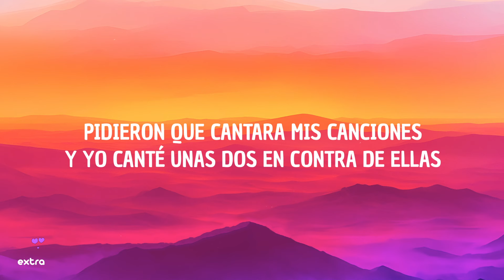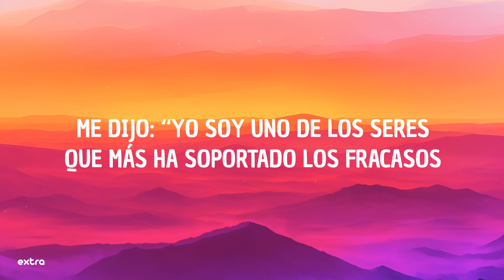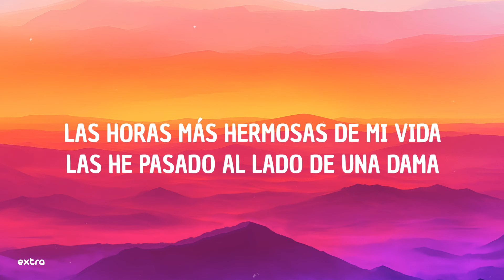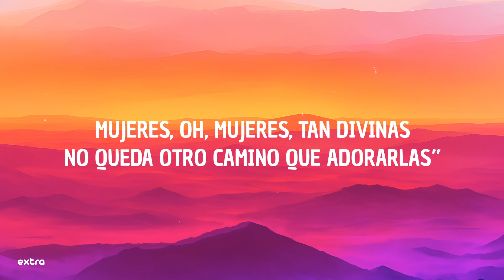Christian Nodal - Mujeres Divinas (Letra/Lyrics)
⭐️Lyrics:
[Verso 1]
Hablando de mujeres y traiciones
Se fueron consumiendo las botellas
Pidieron que cantara mis canciones
Y yo canté unas dos en contra de ellas
De pronto que se acerca un caballero
Su pelo ya pintaba algunas canas
Me dijo: "Le suplico, compañero
Que no hable en mi presencia de las damas"
Le dije que nosotros simplemente
Hablamos de lo mal que nos pagaron
Que si alguien opinaba diferente
Sería porque jamás lo traicionaron

[Interludio]
Ay, mujeres divinas
¿Qué sería de este mundo sin ellas?
Christian Nodal

[Verso 2]
Me dijo: "Yo soy uno de los seres
Que más ha soportado los fracasos
Y siempre me dejaron las mujeres
Llorando y con el alma hecha pedazos
Mas nunca les reprocho mis heridas
Se tiene que sufrir cuando se ama
Las horas más hermosas de mi vida
Las he pasado al lado de una dama
Pudiéramos morir en las cantinas
Y nunca lograríamos olvidarlas
Mujeres, oh, mujeres, tan divinas
No queda otro camino que adorarlas